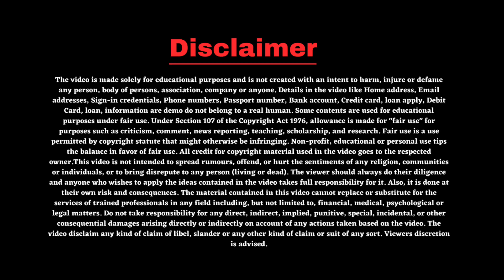Rbi Ban Paytm Payment Bank News | Paytm Payment Bank Ban Rbi News 2024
Queries Solved:-
Paytm RBI Ban News 2024,
Paytm Payment Bank Ban Rbi News 2024,
Rbi Ban Paytm Payment Bank News,
paytm payment bank ban news,
paytm ban in india,
paytm band hone wala hai kya,